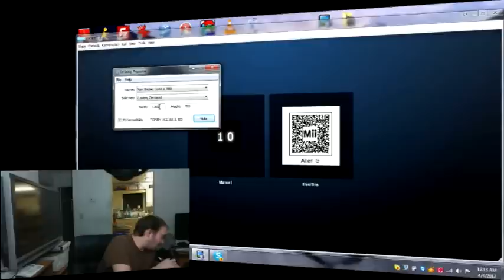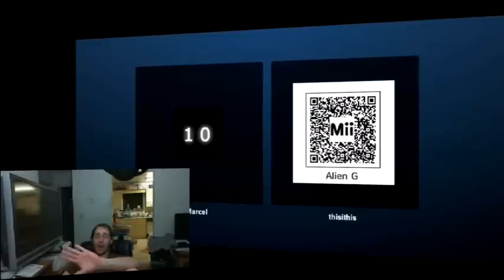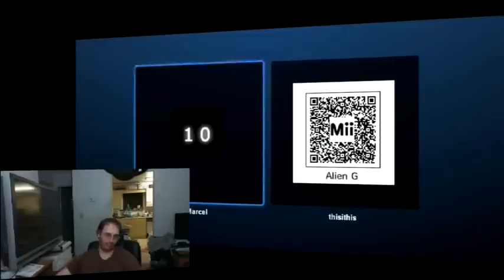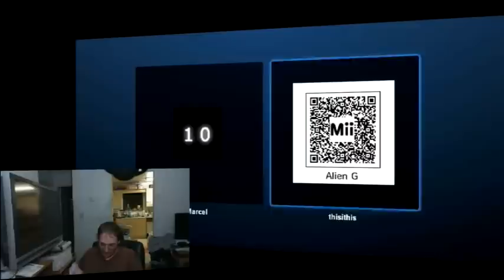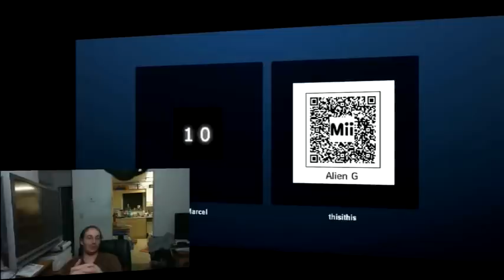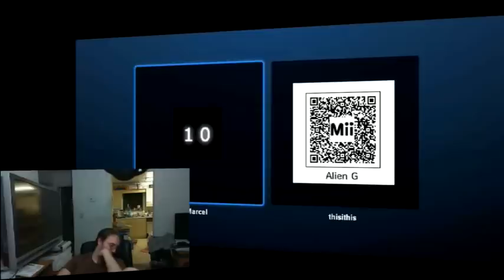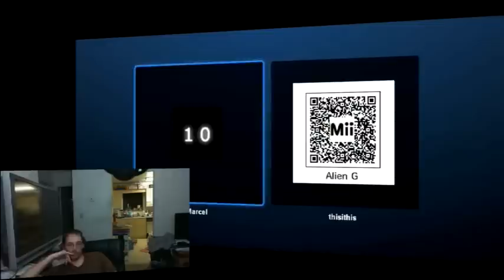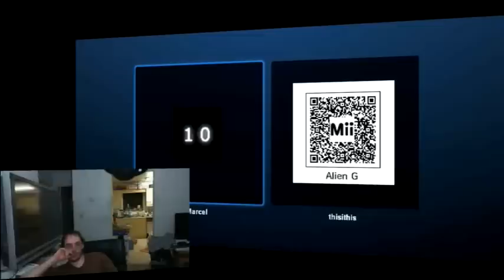Apple Security Bug : iOS users are Dumb? : Virtuosity 1.0? : Judge tells Apple to grow up!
Tech Babble S3 E47 :
04/03/2012

Just some pre show babel while we get things set up for about 5 min. Start off with the dumbing down of OS X, namely mission control, and get off in the supposed iOS stalker app...

Girls Around Me: One Woman's Defense of the 'Stalking' App

Oh and face book is trying to appease to the Green People, and they are also doing a "save the planet app" aka power consumption app hay news flash people the grid is always on...

And we come back to Apple and the fact that Macs can not be properly secured right now, qestion is who is at fault is it? Windows has been secured, more so by Mozilla for people who are updated,  Linux is patched, but not OS X. regardless of who you blame the current most unsecured platform on this particular point is IS Apple.. And tale off with the Apple Vs Samsung